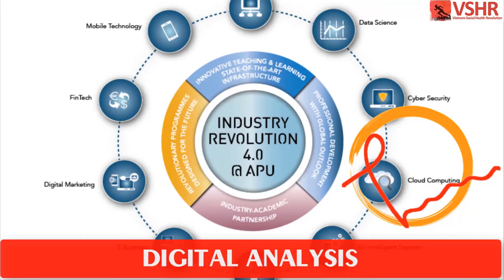VSHR IT Shapers Mentoring SEO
Search engine optimization (SEO) is the art and science of driving targeted traffic to your website from search engines. Common tasks associated with SEO include creating high-quality content, optimizing content around specific keywords and building backlinks.

Aim to more and more people know VSHR, Mentor John Masud Parvez has guided SEO to IT Shapers Intern:
   - How search engines work
   - How to optimize for Google